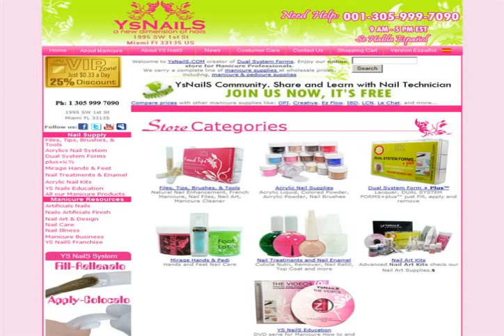acrylic nails supplies stores